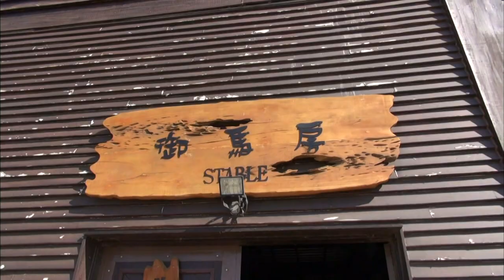【K】Taiwan Travel-Nantou[대만 여행-난터우]청경농장/Cingjing Farm/Sheep and Horse Performance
[한국어 정보]
마치 유럽의 알프스 산장에 와 있는 듯한 이곳은 바로 청경농장이다. 탁 트인 자연 속에서 양들이 한가로이 풀을 뜯고 있는 모습이 그림 같은 이곳은 타이완 정부가 경영하는 목장이다. 타이완에서 유일하게 눈을 볼 수 있다는 허환산이 바라다 보이는 자연 환경으로 타이완의 색다른 맛을 느끼게 한다. 지금은 이 일대를 스위스의 관광지 못지않게 개발하고 있어서 타이완 주민뿐 아니라 바다건너 중국 대륙, 홍콩, 싱가포르에서 온 관광객 수가 연간 2백만을 넘는다고 한다. 아침 일찍부터 면양견이 양떼를 몰고 나오는 공연을 한다. 면양들이 질서 있게 모이면 지키고 있던 면양견이 빠지고 양떼는 다시 일사불란하게 움직인다. 그리고 관중들이 있는 객석으로 지나가며 환영인사를 한다. 뉴질랜드 사람인 월레스씨는 16년 동안 이 농장에서 거주하며 양들을 관리하고 있다. 면양쇼의 하이라이트는 양털 깎기 쇼다. 장내 아나운서의 중개와 함께 월레스씨는 능숙한 솜씨로 양의 털을 깎는다. 제대로 반항도 못하는 양이 불쌍해 보였지만, 일 년에 두 번은 털을 깎아 주어야 한단다. 깎은 양털은 월레스 씨의 즉석 패션쇼가 끝나면 원하는 관중들에게 조금씩 나누어 준다. “우리는 뉴질랜드의 양털 깎기, 목양기술 등을 소개합니다. 너무 진지하게 소개하면 지루하기 때문에 유머를 사용해서 관객들을 즐겁게 합니다.” 백만 평이 넘는 농장 한편에는 말을 키우는 곳이 있다. 관리인의 안내를 받고 내부에 들어가 봤다. 유럽에서 수입한 말들로 기마쇼 공연을 위한 말들이다. 난 난생처음 말에게 먹이를 주는 신기한 체험을 했다. 러시아에서 온 기수들의 기마쇼 공연이 시작됐다. 어려운 묘기를 실수 없이 해내서 시간이 가는 줄도 몰랐다.

It seems as if in a cottage in the Alps and in Europe is just cheonggyeong farm. Panoramic view sheep that graze leisurely in nature, such as picture here is a ranch that Taiwan government management. Her only visible to the natural environment in terms of the views that the eye can see and feel the unique taste of Taiwan in Taiwan. Now this one, as well as the development of Taiwan residents and tourist destinations in Switzerland in no less than the number of tourists from across the ocean on mainland China, Hong Kong, Singapore, and that more than 2 million a year. If it yanggyeon early morning and drove the sheep out performances. If the sheep are yanggyeon orderly who was guarding the flock will fall if all move in orderly fashion again. And passed away in the audience, the audience that will be a welcome greeting. Mr. Wallace, New Zealand man living in this farm 16 years and has managed the sheep. The highlight of the show, sheep shearing syoda. Mr. Wallace with the mediation of intestinal announcer Clothes for the fur of sheep skilful workmanship. This amount is also not properly looked pitiful rebellion, stumbles must shave the hair twice a year. Give a little wool clippings to the desired end of the impromptu catwalk crowd of Mr. Wallace. "We introduce shearing, shepherding skills of New Zealand. If you introduce too seriously, using humor to entertain the audience bored because "more than a million pyeong farms On the other hand, there is a place to raise horses.

[Information]
■클립명 : 아시아020-대만03-03 양과 말 공연, 청경농장/Cingjing Farm/Sheep and Horse Performance/Nantou
■여행, 촬영, 편집, 원고 : 안홍수 PD (travel, filming, editing, writing : KBS Hongsu Ahn TV Producer)

[Keywords]
아시아,Asia,아시아,대만,Taiwan,Taiwan,,안홍수,2013,9월 September,난터우,Nantou County,Nantou Xian